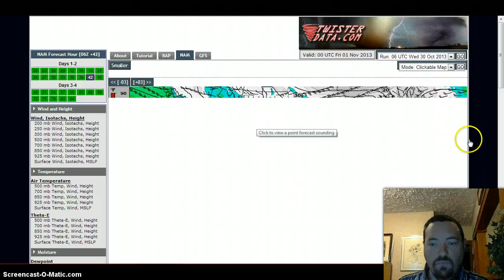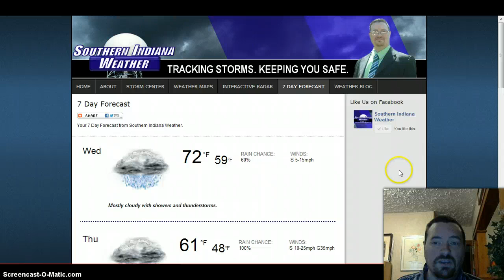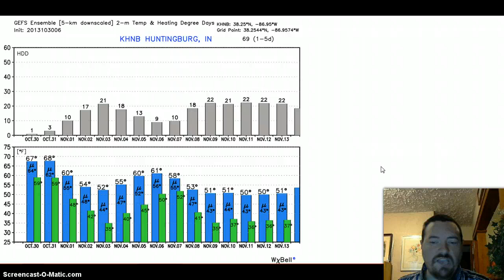Severe Weather Update 10-30-2013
Southern Indiana Weather Meteorologist Michael Wilhite discusses the severe weather threat for Halloween 2013 and how the threat may be on the rise.